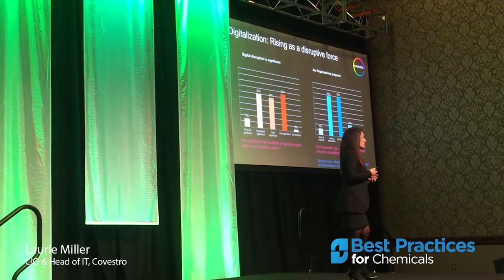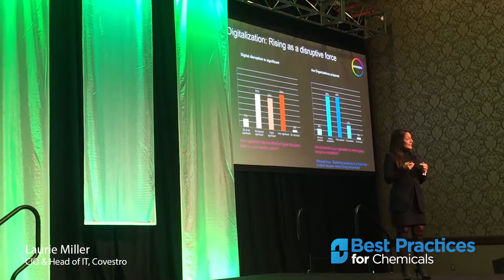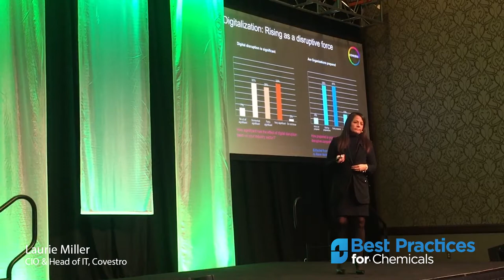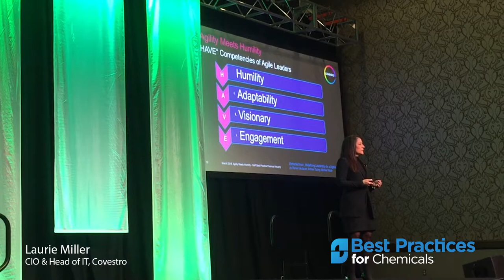Laurie Miller, CIO & Head of IT, Covestro, 2018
Agility Meets Humility: How to Make IT Sustainable